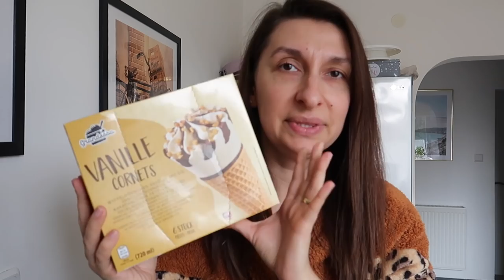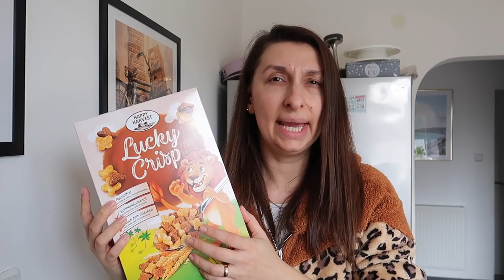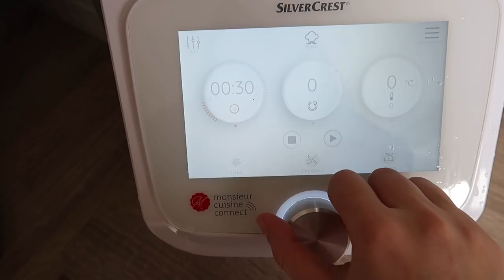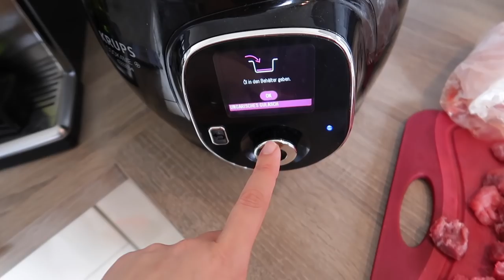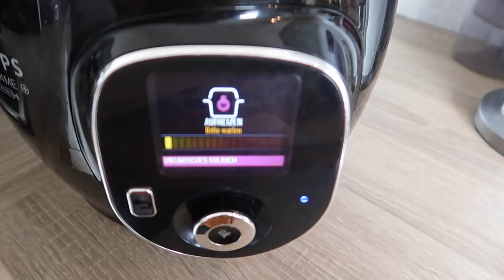1. Mal draussen nach 14 Tage | Einkaufen & Food Haul